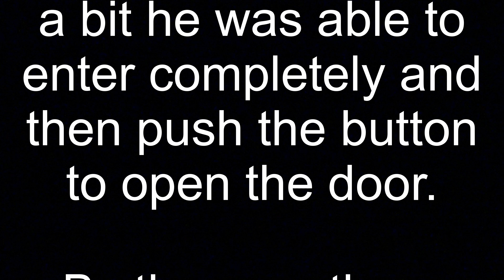Man stuck in elevator doors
This man stuck in the middle of the elevator doors while he tried to get out by force, I could not record much since I started helping to try to open the doors, that happened in the station of metro line in Downtown Los angeles California.